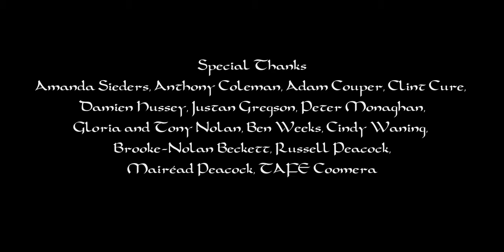"Under Siege" | TAFE QLD Short Film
A princess and an army captain must make a decision to save their kingdom after an unexpected invasion.

Credits:
Written & Directed by: Kathryn Peacock (thats me)
1st Assistant Director: Amanda Sieders
Produced by: Kathryn Peacock and Amanda Sieders
Concept by: Kathryn Peacock, Jack Cunningham and Kay Kune
Edited by: Hamish Mullaly
Colourist and Visual Effects: Hamish Mullaly
Original Music by: Jennifer Hanson
Director of Photography: Ebony Gwynne
Camera Assistant and Lighting Best Boy: Oliver Rock
Camera Best Boy and Gaffer: Nathan Clark
Sound Recordist and Boom Operator: Jasmin Donnellan
Sound Design: Hamish Mullay and Jasmin Donnellan
Production Designer: Kathryn Peacock
Set Designer: Amanda Sieders
Costume Designer: Kathryn Peacock and Amanda Sieders
Art Assistant and Scenery Painter: Star Brown
Key Hair & Makeup: Ella Bridges
SFX Makeup: Ebony Gwynne
Swing Gang: Brooke Nolan-Beckett and Ben Weeks
Runners: Chris Lynch, Sarah Buttons and Russell Peacock
Craft Service: Mairead Peacock

Cast:
Princess Claire – Lucy Bancroft
Captain Simon – Awdo Gorm Awdo

SPECIAL THANKS:
Amanda Sieders
Anthony Coleman
Adam Couper
Clint Cure
Damien Hussey
Justan Gregson
Peter Monaghan
Gloria and Tony Nolan
Ben Weeks
Cindy Waning
Brooke Nolan-Beckett
Russell Peacock
Mairead Peacock
TAFE Coomera
If you're interested in having me in your video or project, shoot me a message to my email or social media!